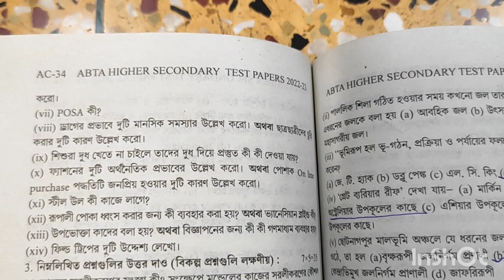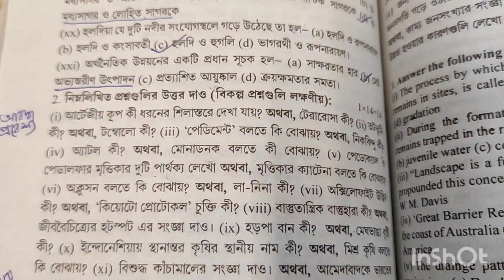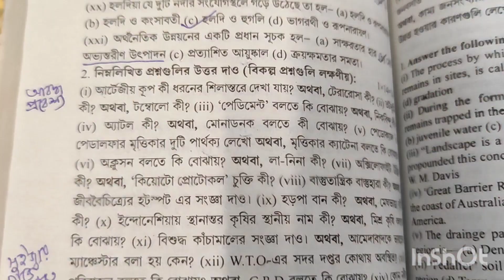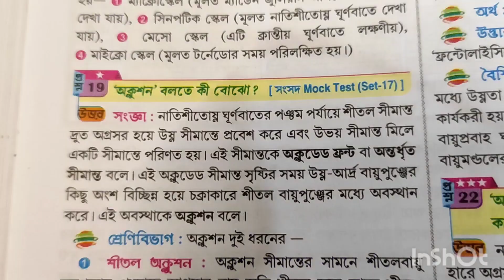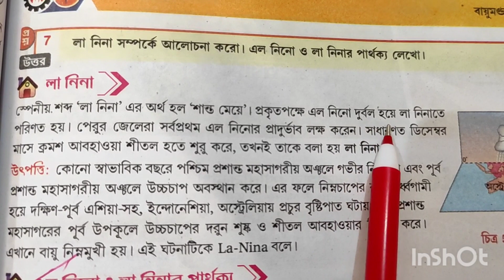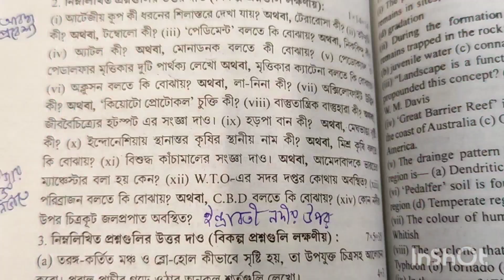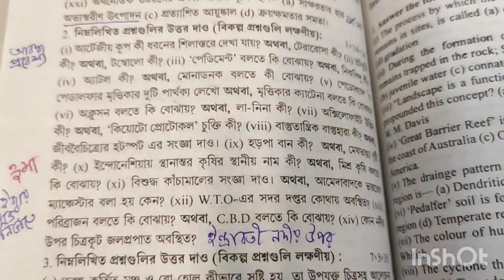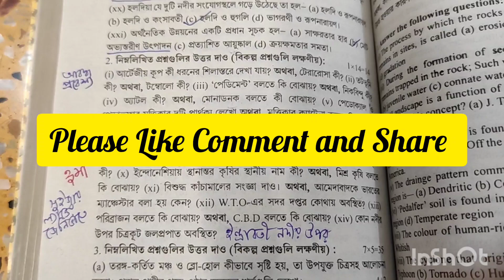উচ্চ মাধ্যমিক ভূগোল 2023 ABTA Test Paper Solved | Page AC-34 SAQ | H.S. Test Paper Solved | WBCHSE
Uccha Madhyamik 2023 | ABTA Test Paper Solved | Geography Page AC-34 SAQ | ABTA H.S. Test Paper Solved | WBCHSE | উচ্চ মাধ্যমিক ভূগোল 2023 টেস্ট পেপার Solved